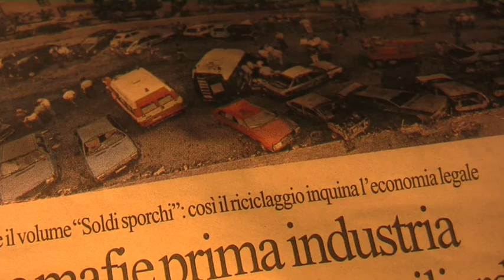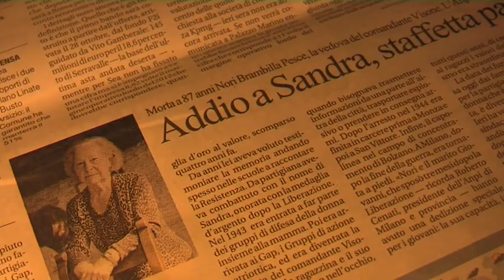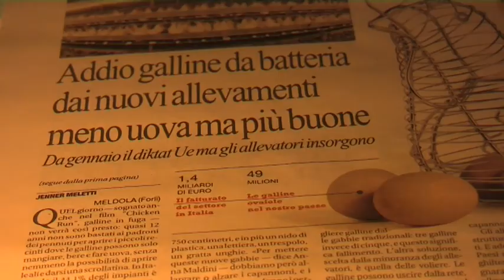NOTIZIE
Un film di ricky farina. In attesa che un asteroide gigantesco incontri la terra.